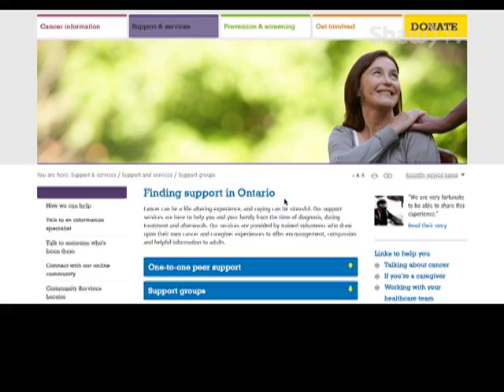Canadian Cancer Society - Cancer Peer Support Group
Dealing with cancer is a difficult task. The Canadian Cancer Society's Cancer Peer Support Group is there to help.